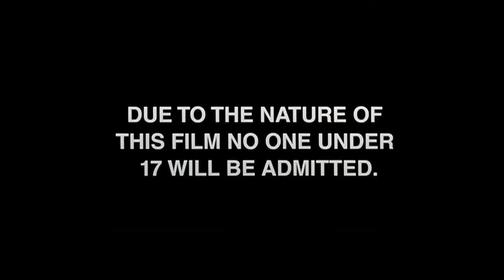A Halloween Horror So Bad, It’s Amazing: “Jack-O” - Movie Review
Oli's review of the movie: Jack-O (1995)
Jack-O is a laughable, 90's, B-movie gem that has been covered in review by many before, but is always fun to poke fun at.

check this one out today:

WANT TO SHOW YOUR SUPPORT?
For just $1/month you can help make it possible for ETF to keep bringing you tons of new content each week.

All donations received go towards supporting the channel and helping us in creating new and exciting content for future enjoyment.

Teespring.com/stores/embrace-the-film

Featured clips
Jack-O (1995)

Intro Featuring clips from:

Mandy (2018)
Prison (1987)
Dolls (1987)
Friday the 13th (1980)
Aliens (1986)
Killer Clowns from Outer Space (1988)
Creepshow (1982)
a Nightmare on Elm Street (1984)
Hellraiser (1987)

Humanoids & Student Body by Triune Scores